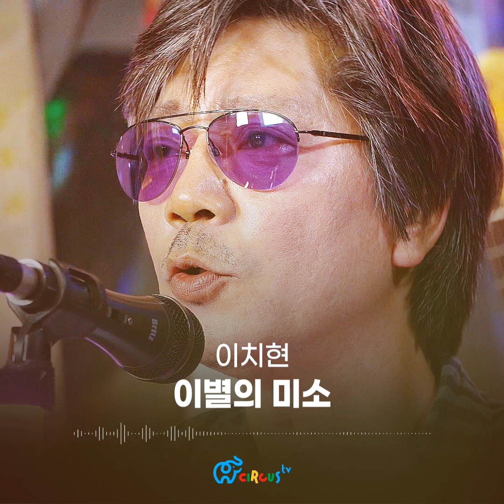이치현 - 이별의 미소 Live (2023 장드래곤의 뮤직살롱)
🎁우리 가족을 위한 건강한 선택, 서울커머스.

'불후의 히-트곡! 추억팔이 음악 토크-쑈!'
🎤장드래곤의 뮤직살롱 EP.06 이치현 2부

📺매주 [금] 저녁 8시